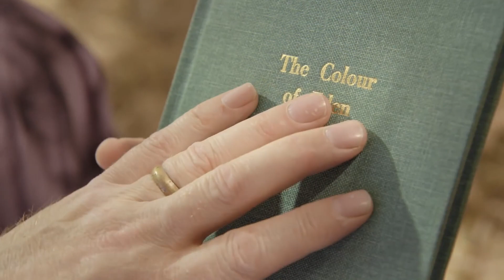'The Colour of Eden' Trailer TV Drama.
Was the Director of Photography on this little drama that aired on Channel 7. My first shoot with the Varicam 35 camera.